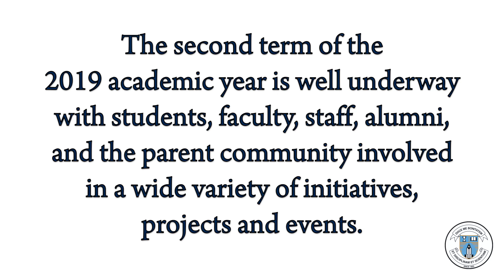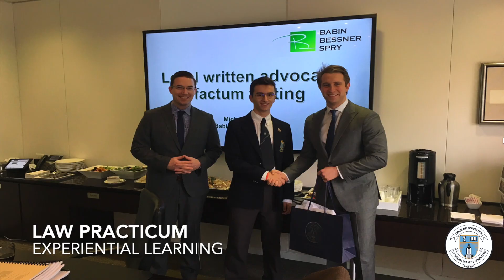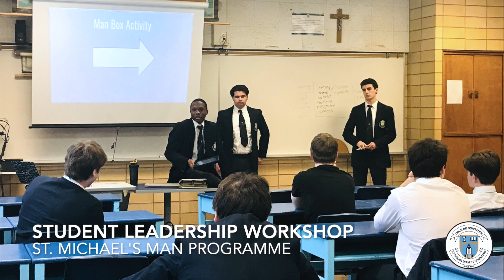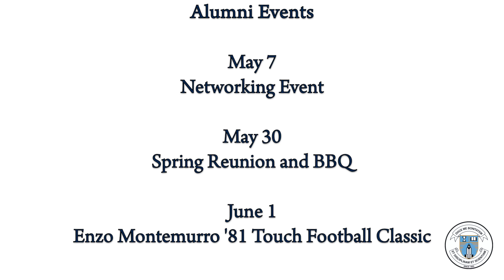SMCSfamily | St. Michael's College School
Thank you St. Michael's College School family for your support and prayers.
We are grateful to have a strong and proud group of parents, alumni, and friends.
Our community has been blessed with a host of recent activities, initiatives, and events and we invite you to see what we have been up to lately!